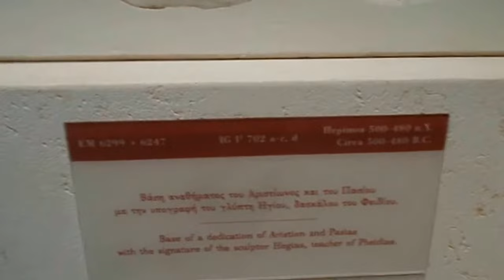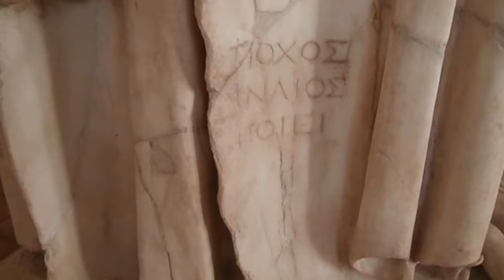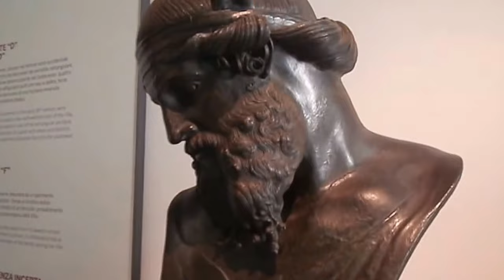Φειδίας Γλύπτης 480- 430π.χ.Fidias Sculptur b.c.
Ο Φειδίας ήταν Έλληνας γλύπτης, ζωγράφος και αρχιτέκτονας, ο οποίος έζησε τον 5ο αιώνα π.Χ. και θεωρείται ευρέως ως ένας από τους σημαντικότερους γλύπτες της Κλασικής εποχής. Το Άγαλμα του Ολυμπίου Διός στην Ολυμπία, το οποίο φιλοτέχνησε ο Φειδίας, ήταν ένα από τα Επτά θαύματα του αρχαίου κόσμου.